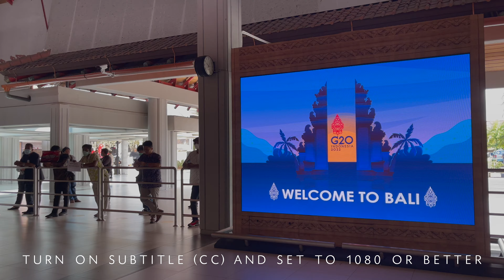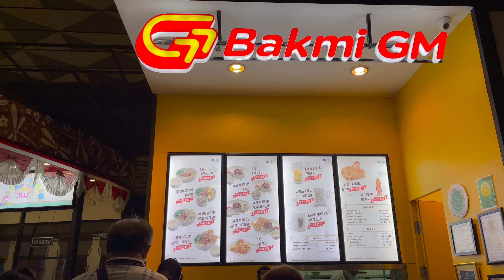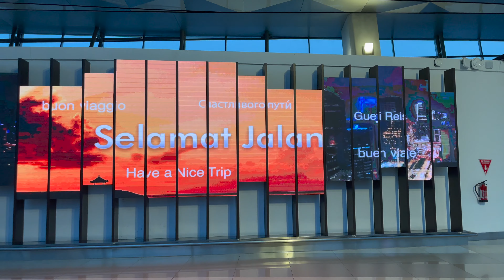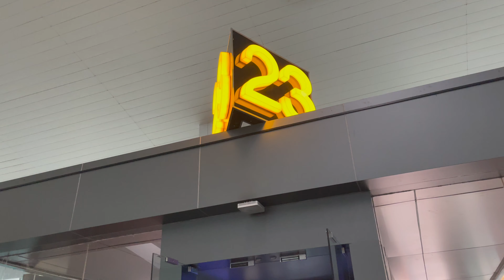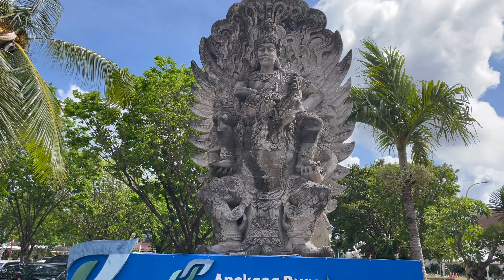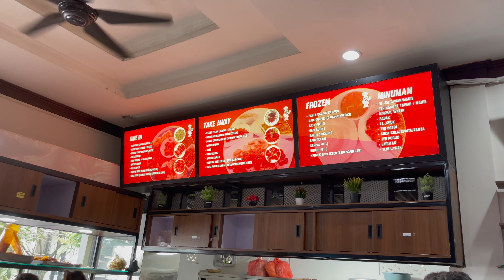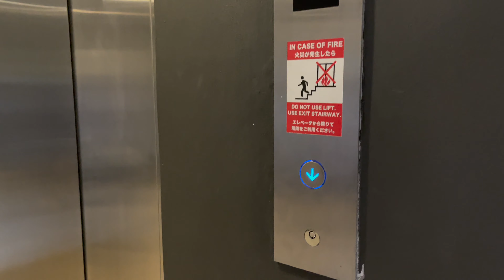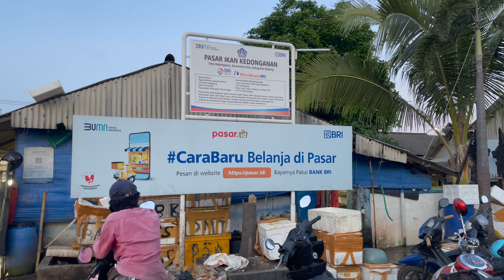8 DAYS IN BALI VLOG | DAY 1 - NGURAH RAI, WATERMARK HOTEL JIMBARAN, KARYA REBO, SEAFOOD TEPI PANTAI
Hai, ini konten vlog liburan selama di bali dari tanggal 30 Agustus 2022 sampai 6 September 2022. Vlog ini dibuat untuk rekap & share kegiatan selama di bali :)

Sebelum nonton, jangan lupa atur kualitas video minimal 1080p dan nyalakan juga subtitlenya :)

Footprints (visited places):
00:49 Soekarno-Hatta International Airport Terminal 3

09:48 Ngurah Rai International Airport

11:48 Watermark Hotel & Spa Bali Jimbaran

16:09 Rumah Makan Babi Guling Karya Rebo

18:01 Kedonganan Beach

19:07 Kedonganan Fish Market

20:30 Tepi Pantai Bali Seafood Restaurant

Camera & Editing:
MacBook Pro